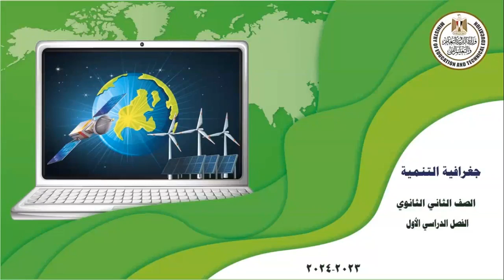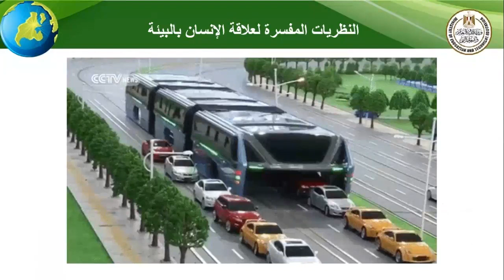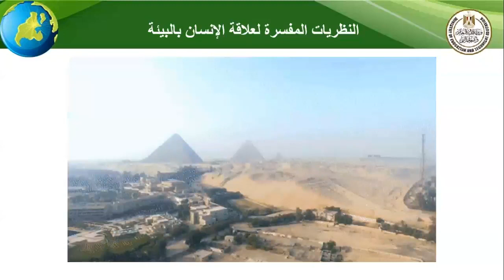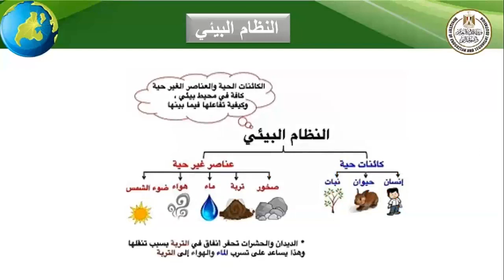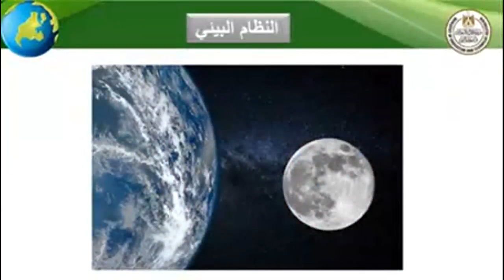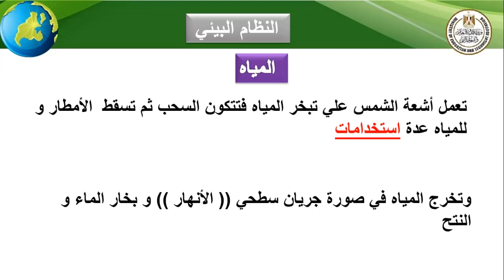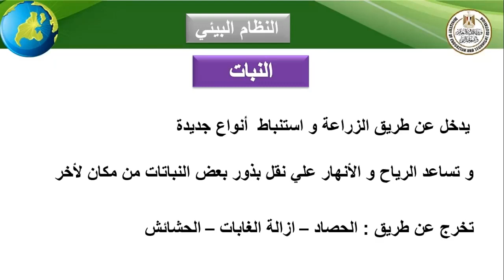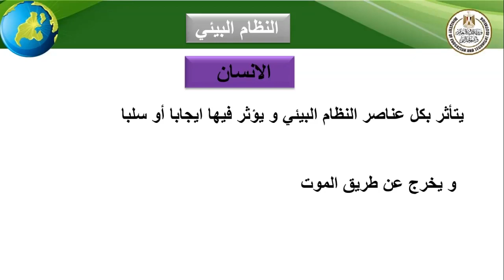جغرافيا للصف الثانى الثانوى البيئة نظامها ومواردها الجزء الثانى الفصل الدراسى الاول2023 _ 2024